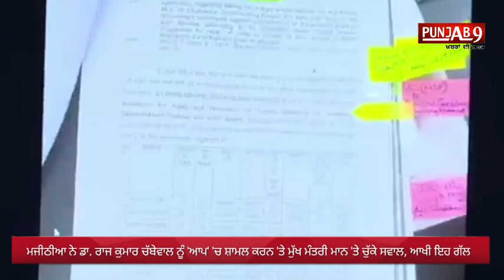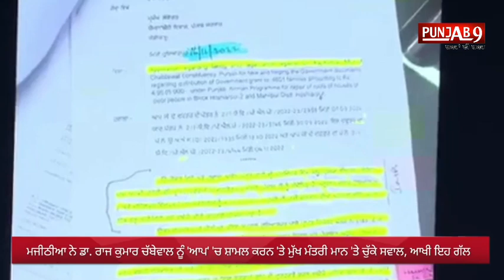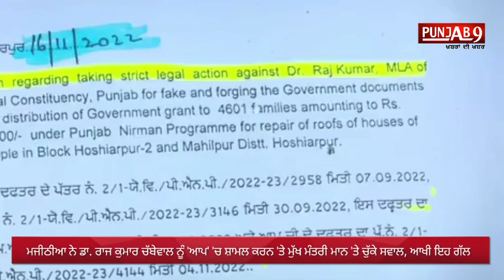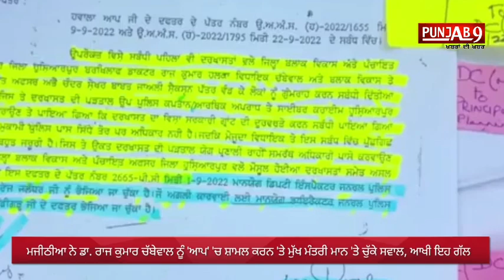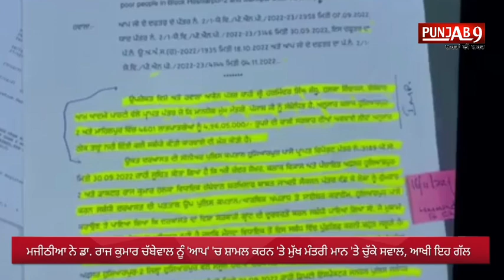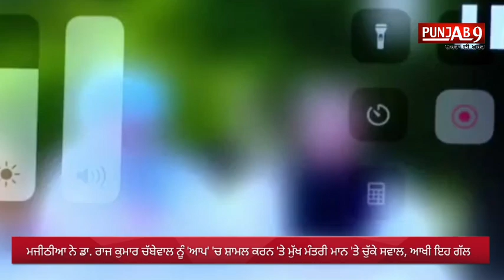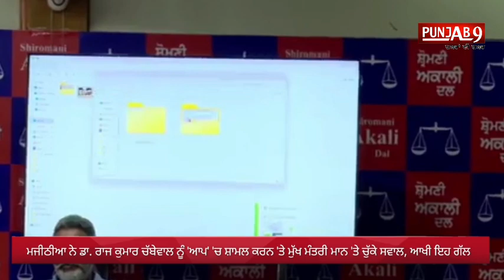Bikram Majithia ਨੇ ਡਾ. ਰਾਜ ਕੁਮਾਰ ਚੱਬੇਵਾਲ ਨੂੰ 'ਆਪ' 'ਚ ਸ਼ਾਮਲ ਕਰਨ 'ਤੇ bhagwant mann 'ਤੇ ਚੁੱਕੇ ਸਵਾਲ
Bikram Majithia ਦੀ ਅਹਿਮ Press Conference LIVE | Bhagwant Mann

ਫੱਸ ਗੇ ਸਿੰਗ ਮਜੀਠੀਆ ਦੇ ਚੱਬੇਵਾਲ ਨਾਲ | Bikram majithia vs bhagwant mann | chandigarh latest news